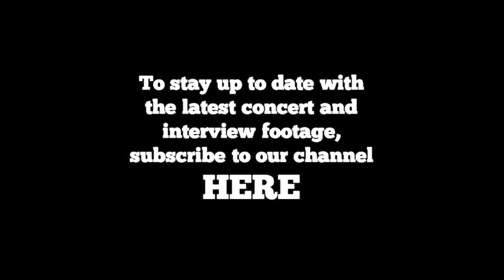Air Supply - I'll Find You